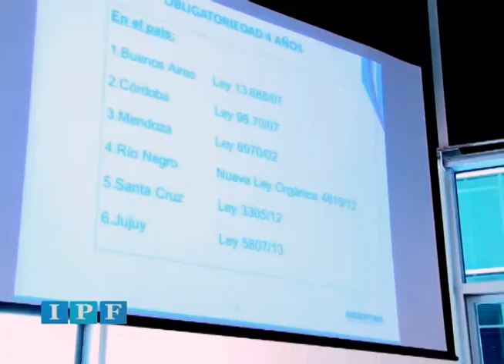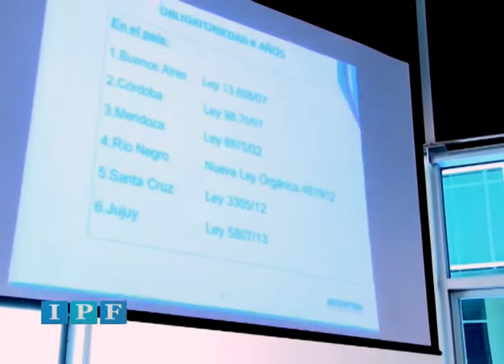Informe Parlamentario Federal (IPF) TV N° 74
Se realizó un encuentro del INTA en la Cámara Baja

Integrantes del Instituto Nacional de Tecnología Agropecuaria, se reunieron con el secretario general de la presidencia de diputados, Miguel Angel Recalde, y con la vicepresidenta, norma Abdala De Matarazzo.

De la reunión también participaron pequeños productores, quienes plantearon las problemáticas del sector y explicaron algunas políticas de agricultura familiar de diferentes provincias como Santiago Del Estero, Tucumán y La Rioja, entre otras.

Alberto Sileoni en Diputados.

El Ministro de Educación de la Nación, participó en una jornada convocada por la legisladora y presidenta de la Comisión de Educación, Stella Maris Leververg.

Allí, Sileoni expuso sobre el proyecto de ley enviado por el poder ejecutivo, que establece la obligatoriedad escolar a partir de los 4 años de edad.

La iniciativa ya tiene dictamen en las comisiones de educación y de presupuesto, y espera ser debatida en recinto.

Brindaron testimonio (en orden de aparición):
Alberto Sileoni – Ministro de Educación
Dip. Stella M. Leverberg - FPV

Diputados aprobó el presupuesto 2015.

En una sesión especial, la cámara baja le dio media sanción al proyecto de gastos y recursos del estado.

La sesión se extendió por más de 14 horas, y los principales temas del debate fueron el endeudamiento, el nivel del gasto público y el déficit.

Tras recibir media sanción, el presupuesto 2015 se giró al senado para su aprobación definitiva.

Dip. Veronica Gonzalez – FPV
Dip. Gustavo Valdéz - UCR
Dip. Omar Duclós – FAP
Dip. Edgardo Depetri - FPV

IPF - Compacto periodístico semanal que aborda las distintas actividades que se llevan a cabo en el ámbito de la Honorable Cámara de Diputados de la Nación Argentina.

Pal TV. 4:3 - 720x576

Producido por la Dirección del Canal de TV, perteneciente a la
Dirección General de Prensa y
Comunicación de la HCDN.